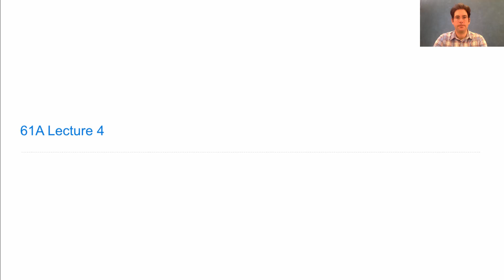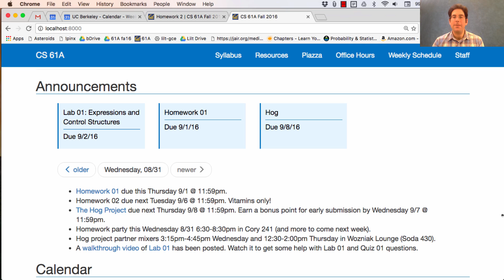61A Fall 2016 Lecture 4 Video 1